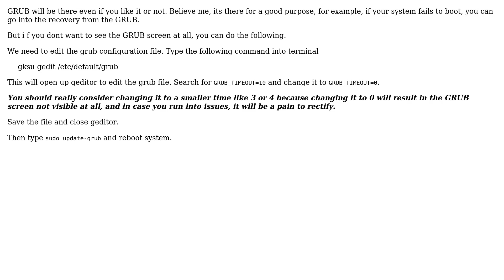Ubuntu: Boot into Ubuntu without GRUB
With thanks & praise to God, and with thanks to the many people who have made this project possible! | Content (except music & images) licensed under cc by-sa 3.0 | Music | Images & others | With thanks to user ??s??? user Bhavesh Patel user astrob0t and the Stack Exchange Network Trademarks are property of their respective owners. You are responsible for your own actions.